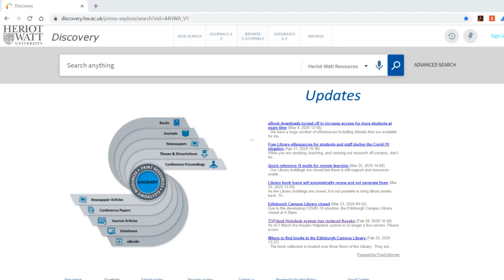How to search for online journal articles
You can use Discovery to search for online articles